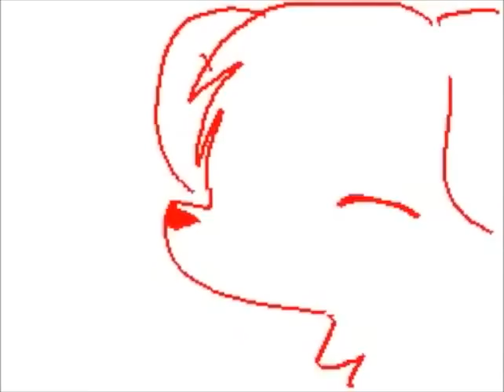Kittydog♥'s Flipnote [Sudomemo] - Wip BFFs